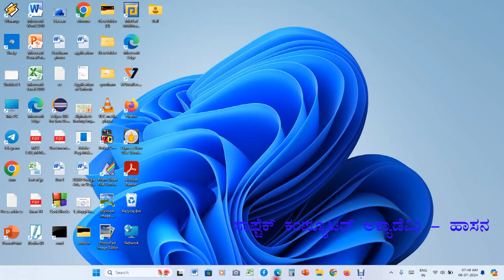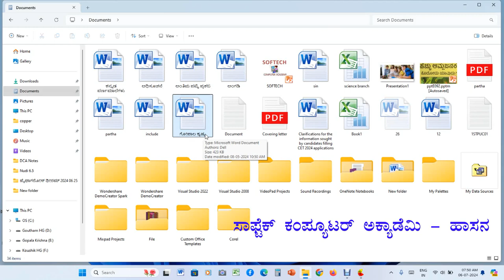ಫೈಲ್‌ ಒಂದನ್ನು ಕನ್ನಡದಲ್ಲಿ ಮರುನಾಮಕರಣ ಮಾಡುವ ಬಗೆ | Renaming a file with Kannada Name.